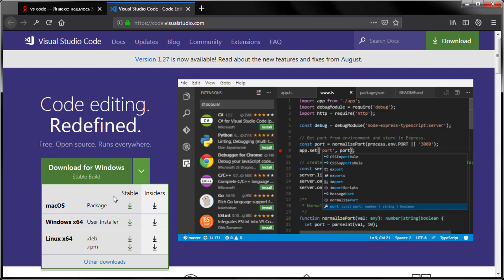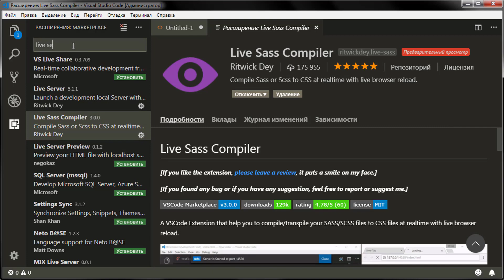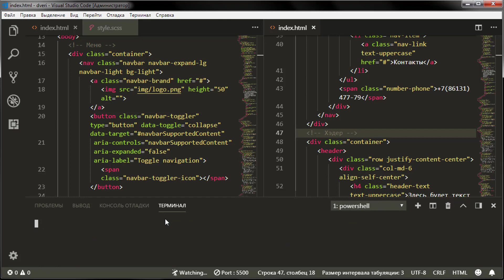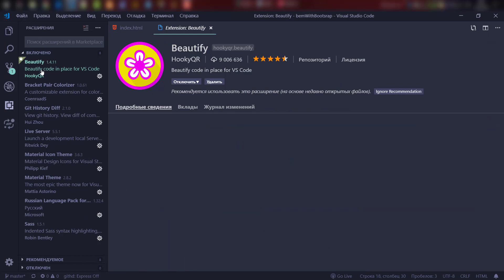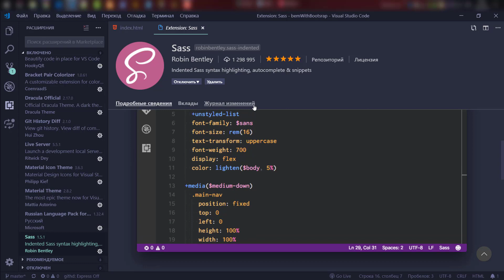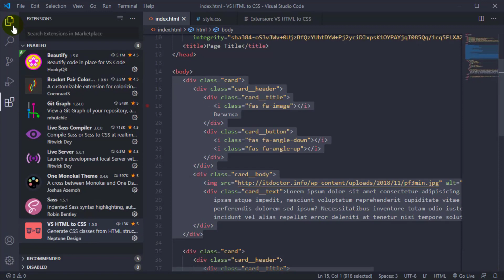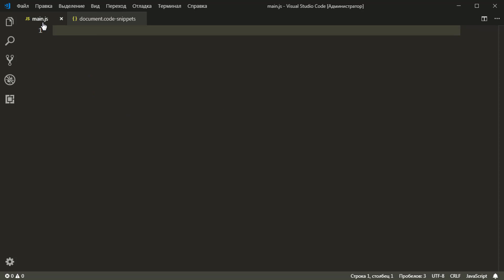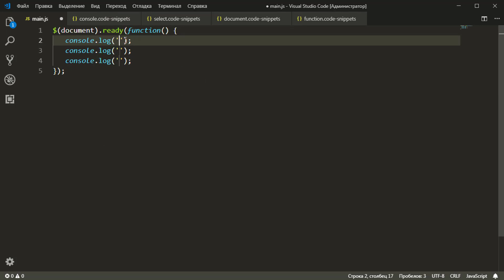Обзор редактора VS Code, Установка, Темы, Расширения, Сниппеты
В этом видео я сделаю полный обзор на редактор кода Visual Studio Code и покажу вам его функции и возможности. Этот подробный обзор на редактор VS Code нацелен на то чтобы продемонстрировать вам на реальном примере всё на что способен редактор VS Code. Так же я покажу свой набор плагинов для Visual Studio Code и вкратце расскажу про эти плагины. Плагин Emmet в редакторе VS Code встроен по умолчанию!

Расскажу про Расширения, плагины и Темы в редакторе VS Code, которые я использую. А так же Русификация редактора VS Code, Сочетания клавиш, Подсветка скобок, Форматирование документа, Работа с GitHub, Синхронизация с браузером, Подсветка файлов Sass и Scss и подробнее про Настройки редактора VS Code, а так же Терминал в VS Code. Покажу вам Аналог cssFier для VS Code. VS HTML to CSS расширение для VS Code, которое позволяет быстро перенести селекторы из HTML в CSS.

Как создать и использовать свои сниппеты в редакторе Visual Studio Code. Сниппеты это пользовательские фрагменты кода, которые ускоряют нашу работу. С помощью сокращений можно вызывать написанный нами сниппет и тем самым вставлять большие фрагменты кода очень быстро. Редактор VS Code так же имеет возможность добавления пользовательских сниппетов и в этом видео я покажу как их создать и использовать.

00:00 Введение
01:25 Установка
02:40 Обзор
06:08 Руссификатор для VS Code
06:47 Форматирование кода Beautify
07:00 Сниппеты для Bootstrap 4
07:27 Препроцессор Sass
07:37 Компилятор Live Sass Compiler
08:09 Live Server живой предпросмотр сайта
09:55 Форматирование кода Beautify
11:00 Live Server живой предпросмотр сайта
13:43 Сниппеты для Bootstrap 4
16:17 Настройки
21:21 Множественный выбор, дублирование строк
21:55 ​Форматирование кода Beautify
22:17 Сочетания клавиш в VS Code
22:30 Форматирование кода Beautify
22:55 Поиск инструментов
24:20 Bracket Pair Colorized - Подсветка скобок
25:12 Git History Diff - Работа с GitHub
26:07 Live Server живой предпросмотр сайта
27:16 Material Icon Theme - Иконки файлов
28:08 Material Theme и про другие темы
30:24 Руссификатор для VS Code
31:06 Препроцессор Sass
31:33 Компилятор Live Sass Compiler
32:27 Настройки
33:45 Настройки
35:08 Терминал в VS Code
35:52 HTML to CSS
40:11 Топ 5 тем для VS Code
40:42 Atom One Dark Theme
41:08 Horizon Theme
41:42 GitHub Theme GitHub Theme
42:27 One Monokai Theme Monokai Theme
43:08 Dracula Official
43:49 Сниппеты

2. VISA - 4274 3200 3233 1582